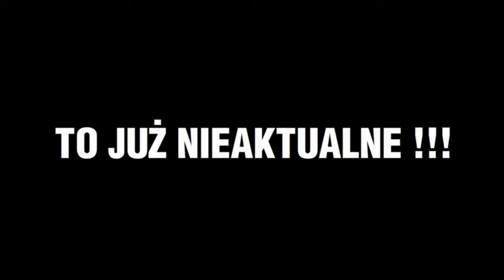Dług+ Cz. II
Jest taki, dość mądry zwyczaj, że w nowy rok nie wchodzi się z długami. Myślisz, że w 2017 r. to Ci się uda? Nawet nie wiesz, jak baaaardzo się mylisz. :(dług+